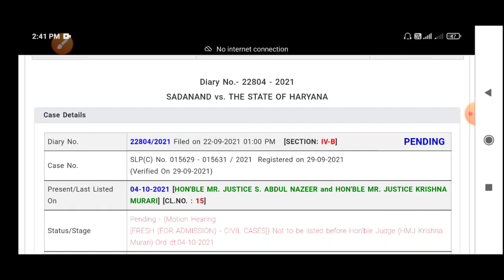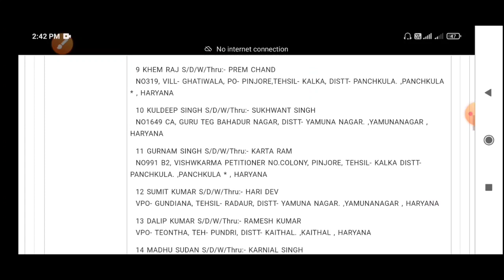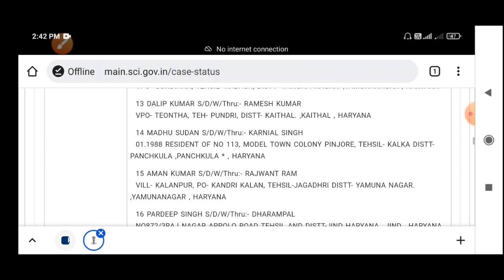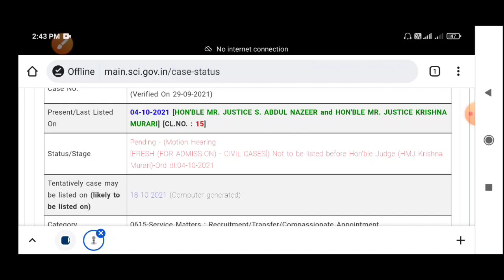Hssc ITI Instructor Case Update | आज सुनवाई हुई या नहीं | कब तक हो सकती है सुनवाई | Hesc News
Hello Guys